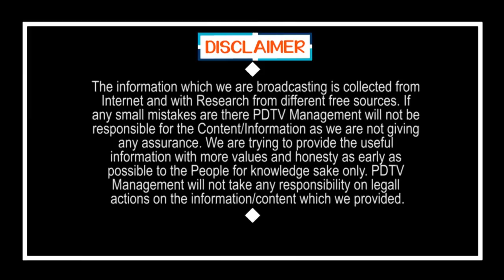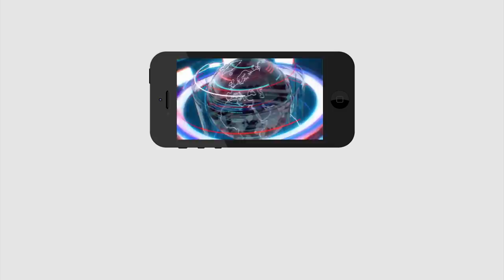Big Breaking | Railways to Start Passenger Trains | రైళ్ల రాకపోకలకు గ్రీన్ సిగ్నల్